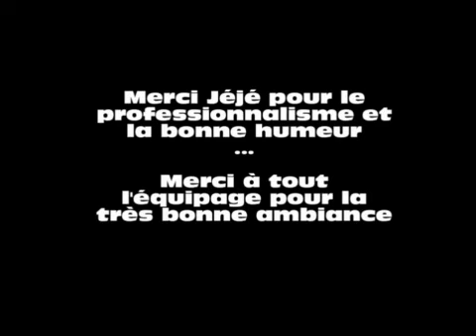Croisière catamaran en Corse avec ACM catamaran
Stage croisière 2012-10-Stage ACM niv 3 au départ de Hyères et à destination de la Corse.